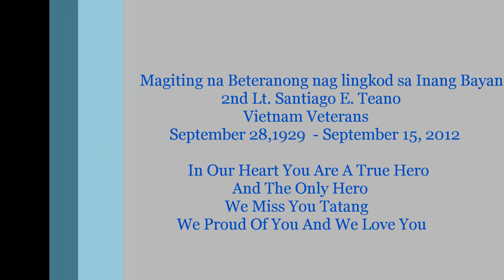The Story Of 2nd Lt. Santiago E. Teano Vietnam Veterans